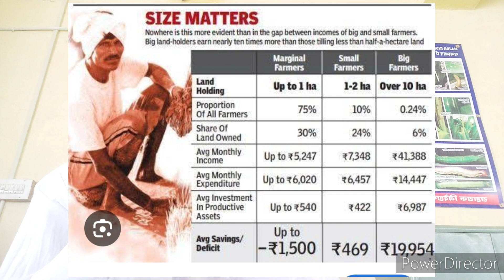integrated farming system (IFS) समन्वित कृषि प्रणाली